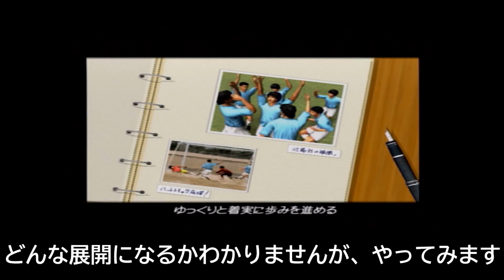【サカつく04】新潟縛りでJ1優勝を目指す#1「シグナス新潟誕生！」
元アルビレックス、新潟県出身の選手だけ獲得してJ1優勝を
目指していきます、まず1人イケメンで競り合い強いFW獲得！
VOICEVOX:春日部つむぎ
BGMはDOVA-SYNDROME 様のサイトの
MFP【Marron Fields Production】様のA Morning Happen、
Happy Candleを使用させて頂いています。